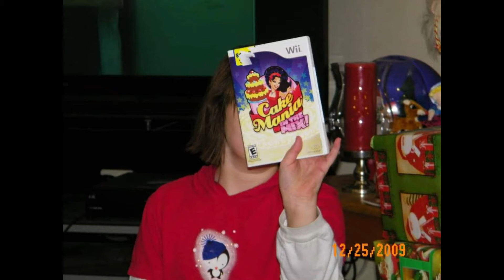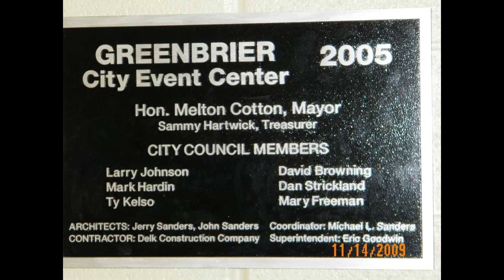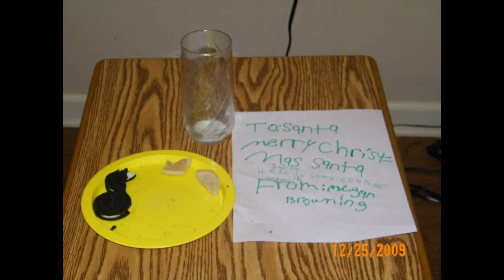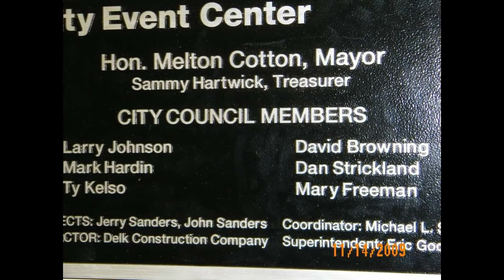Photos of 2009 Part 1.3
There's 899 photos that I have of 2009 and that's just the first 6 months, not even all of June 2009 and you can only have 200photos in the slide show before it crashes. So I have to divide it into parts with 200 photos each and I put part 1 because that's only the first 6 months of 2009.